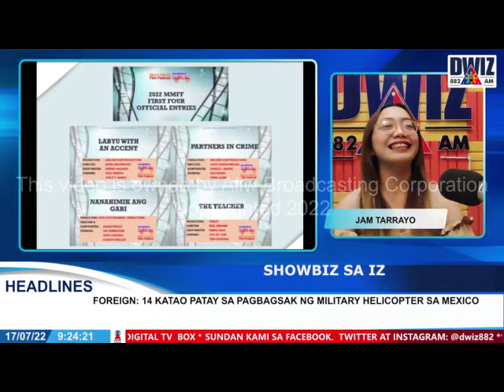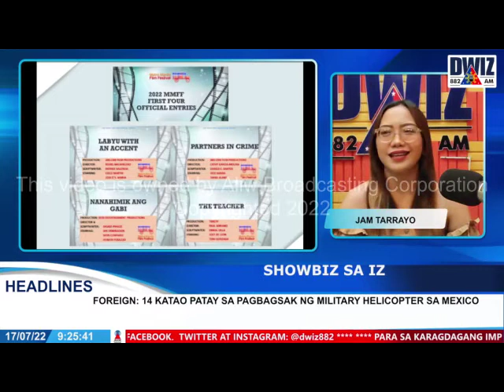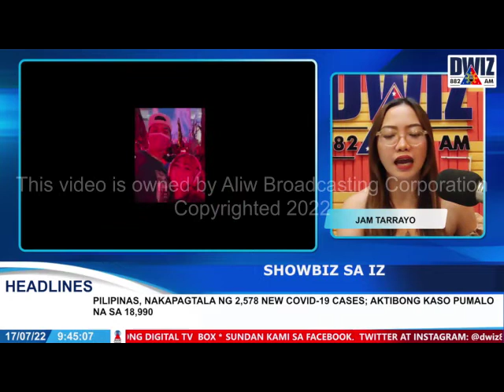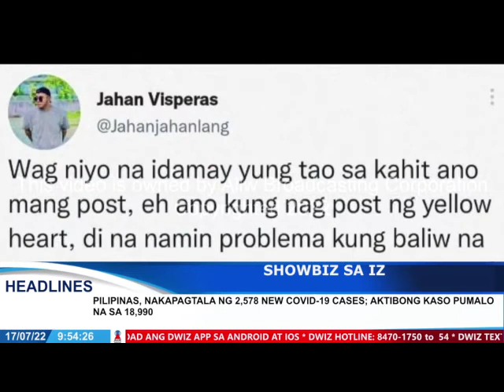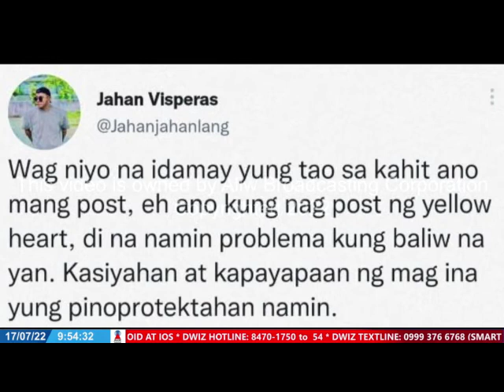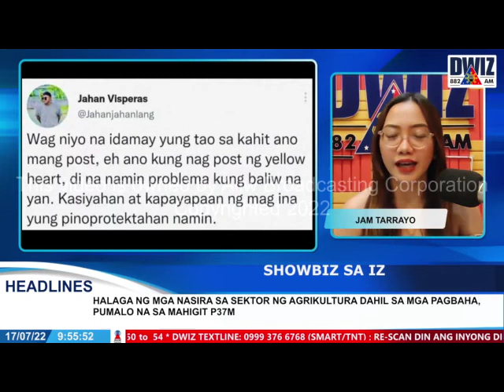JULY 17, 2022 - SHOWBIZ SA IZ